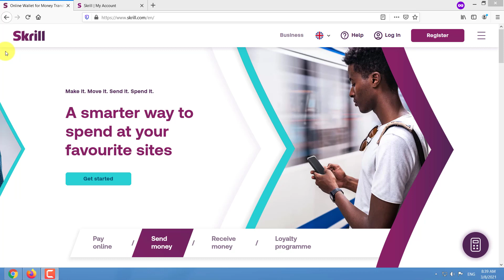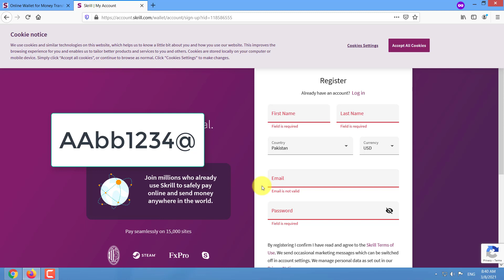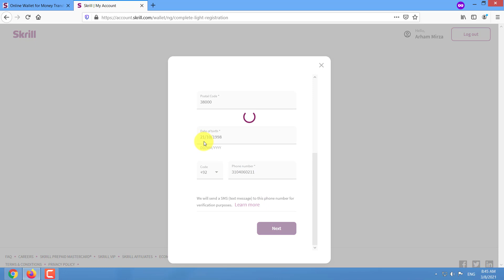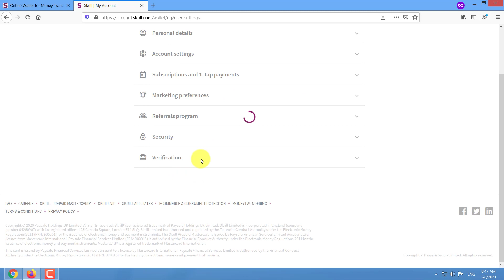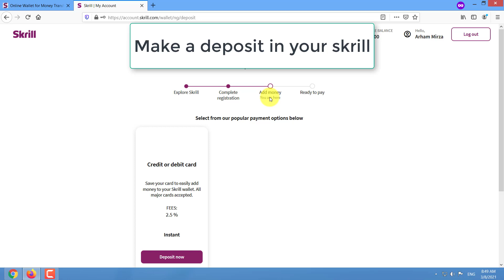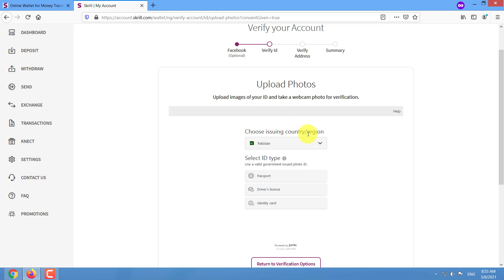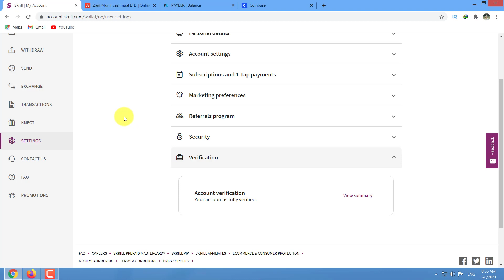how to make/create skrill account in Pakistan 2021 [ Hindi | Urdu ]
hello friends today in this video tutorial i am going to show you how to make or create a skrill account in pakistan 2021 and also verify your skrill account in 2021 according new method of website 2021. using this method you will be easily able to create a fully verified skrill account in 2021.
HBA_Techs ( Haris Bin Amin ) Techs